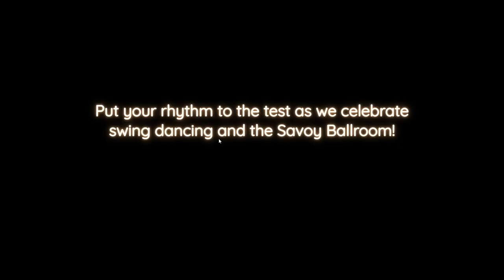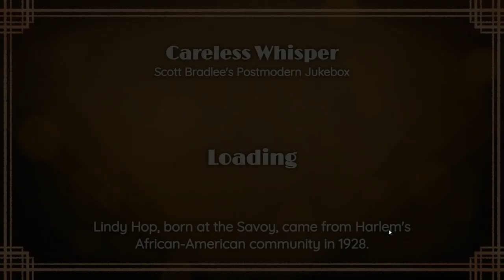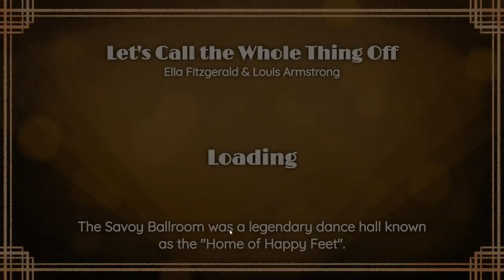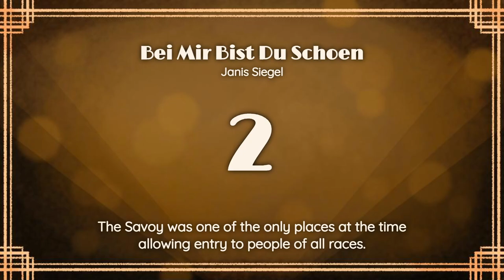Jazz (Savoy Ballroom) Google Doodle - ALL SONGS 100% ACCURACY (FC)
In this video, I play through the entire Jazz Google Doodle. The premise is simple - hit the notes in time with the music. However, some of the later songs get harder, as they introduce multiple notes at once and even new keys to press. It's one of the best google doodles I've seen in recent months, and I enjoyed trying to get 100% on every song (besides Careless Whisper, that one was so painful).

If you came here from searching this Google Doodle up, I recommend checking out some of my other stuff! While there aren't any google doodle videos (since there are only a few good interactive ones per year), I do upload a lot of gaming content, primarily from Nintendo.

0:00 - Intro
0:16 - Let's Call the Whole Thing Off
1:39 - Solid as a Rock
3:07 - Bei Mir Bist Du Schoen
5:23 - Careless Whisper
6:35 - Let's Call the Whole Thing Off (2 player version)
8:06 - Solid as a Rock (2 player version)
9:35 - Bei Mir Bist Du Schoen (2 player vserion)
Careless Whisper is identical on singleplayer and multiplayer, so I didn't show it again.

Fun facts: It took me an hour to get 100% on Careless Whisper, primarily because the ending is so impossibly hard to get down. Each version of Bei Mir Bist Du Schoen took about half an hour, and the other songs only took me a few tries, if less. (This video is spliced; I didn't do this in a single take, that would be almost impossible.)

EASILY best song: Bei Mir Bist Du Schoen